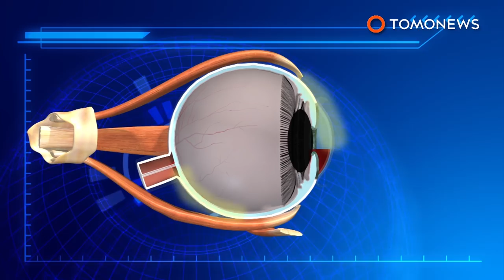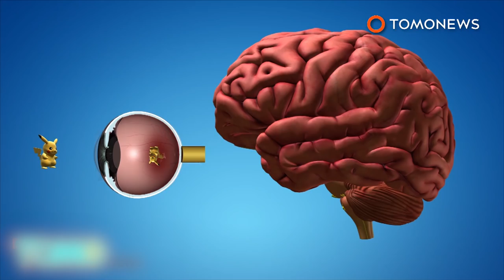Eclipse eye damage: Woman gets crescent-shaped eye burn after staring at solar eclipse - TomoNews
NEW YORK CITY — A woman found out first hand how a solar eclipse fries your eyes, after coming away from the Great American Eclipse with a crescent-shaped eye burn.

CNN reports that on August 21, Nia Payne had gone to her boyfriend's workplace at Staten Island to see the eclipse. She peeked at the sun with her naked eye for a few seconds before borrowing glasses from a woman nearby.

The 26-year-old didn't know what eclipse glasses were supposed to look like, but claims the sun still seemed bright through the pair she had on.

Hours later, she noticed her vision getting blurry, and she began seeing a weird dark spot. She lost partial vision in her left eye the next day.

Doctors examining her eyes were shocked to find that the damaged area in the left retina was crescent-shaped, making it look exactly like the eclipse.

They suspect that the glasses she used were either defective or fake, which allowed solar radiation to penetrate through and cause retinal damage.

The condition, known as solar retinopathy, is permanent and is currently untreatable. Instead, Payne has had to retrain her vision to cope, but she'll probably have a permanent crescent-shaped void in her sight for the rest of her life.